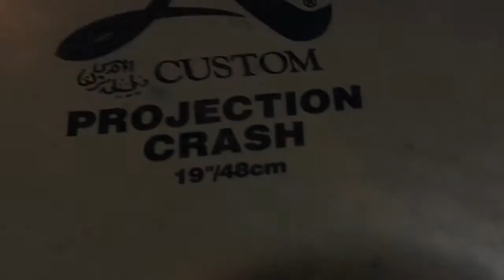Zildjian Cymbal A Custom Projection Crash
This is a nice clean Zildjian Cymbal A Custom Projection Crash